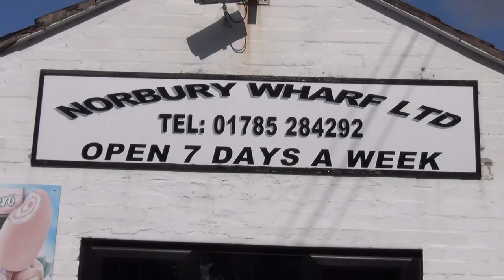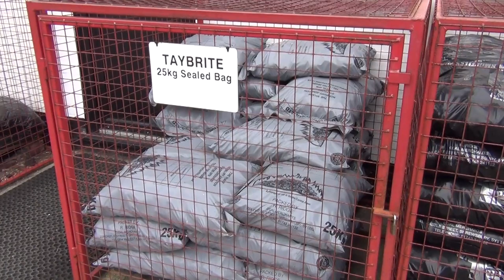Norbury Knowhow Living Afloat How Green Is My Boat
Peter Underwood, long term boater, journalist and author of Living Afloat, looks at whether you can be truly green living on board a boat